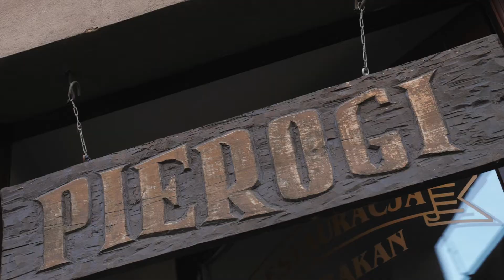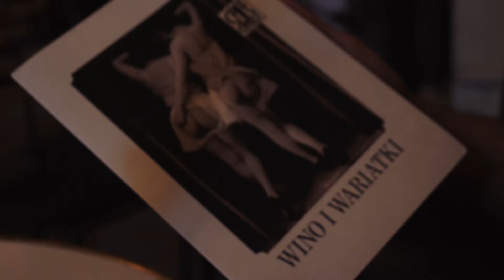Poland Part Two: Warsaw & Krakow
Welcome to Motorhomies, the Road Trip series which showcases our journey across Eastern Europe in 'Rosanna' - the Fiat Ducato we call home for 8 weeks.

In Episode Four: Part Two, we begin to head South in Poland, passing through two cities that are very popular to travellers - Warsaw and Krakow. Prior to leaving our free camp in the North, Jake knocks up a pot of coffee and we manage to squeeze in a hike between showers.